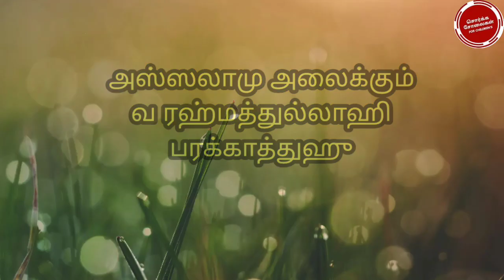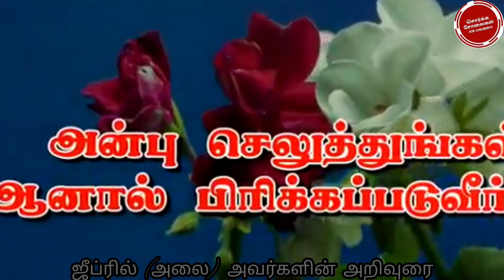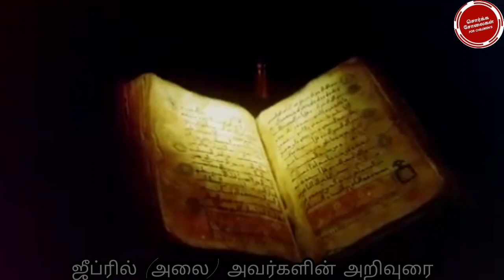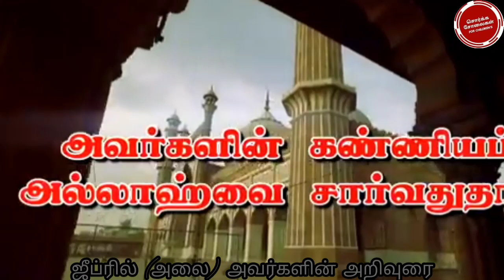ஜீப்ரில் (அலை) அவர்கள் கூறிய அறிவுரைகள் | இன்றைய சிந்தனை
اللهم صلي على محمد وعلى ال محمد كما صليت على ابراهيم وعلى ال ابراهيم انك حميد مجيد
اللهم بارك على محمد وعلى ال محمد كما باركت على ابراهيم وعلى ال ابراهيم انك حميد مجيد
எங்களின் நோக்கம் இஸ்லாமிய சிந்தனையை வளர்த்து பிறருக்கு எத்தி வைப்பதே. ஈமானுடன் வாழ்ந்து ஈமானுடன் மரணிக்கக் கூடிய பாக்கியத்தை எங்களுக்கும் உங்களுக்கும் அல்லாஹ் தந்தருள்வானாக ஆமீன். இதில் தவறேதும் இருந்தால் எங்களுக்கு தெரிவிக்கவும் , பிடித்திருந்தால் பிறருக்குத் தெரியப்படுத்தவும் . இதனை பார்க்கின்ற அனைவருக்கும் அல்லாஹ் பரக்கத் செய்வானாக ஆமீன் .
நபிகள் நாயகம் (ஸல்) அவர்கள் வாழ்ந்த முறை
எங்களின் நோக்கம் கற்றுக் கொள்வதும் , கற்பித்து கொடுப்பதும் .
அறிந்து கொள்வோம் , தெரிந்து கொள்வோம் .
இதில் ஒருவராவது நேர்வழி பெறுவதே எங்களின் வெற்றி.
இறைவா எங்களின் கல்வி ஞானத்தை அதிகப் படுத்துவாயாக!
எங்களை நேர் வழி படுத்துவாயாக!
 யா அல்லாஹ் எங்களை கப்ரின் அதாபிலிருந்தும் , நரக நெருப்பிலிருந்தும் பாதுகாத்து , மறுமையில் ஜன்னத்துல் ஃபிர்தௌஸ் எனும் மேலான சுவர்க்கத்தை எங்களுக்கு வழங்குவாயாக , எங்களின் ஹலாலான துஆக்களை ஏற்றுக் கொள்வாயாக ! ஆமீன் .